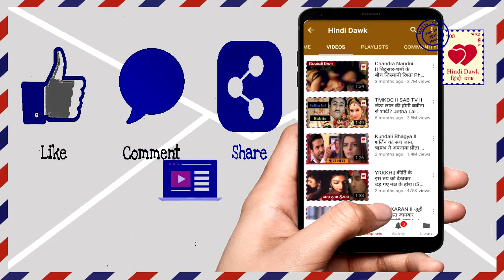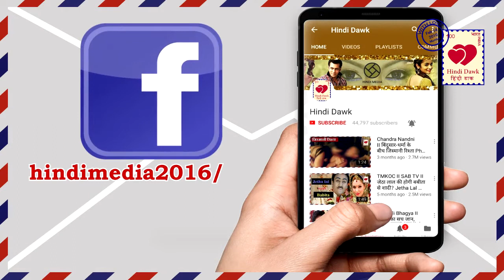TMKOC II सोनू ने छोड़ा शो, इस हसीना की हुई एंट्री Sonu left shows II Sab Tv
TMKOC IIसोनू ने छोड़ा ताड़क मेहता का उल्टा चश्मा शो, इस हसीना की हुई एंट्री  Sonu left shows and a new beauty enters II Sab Tv